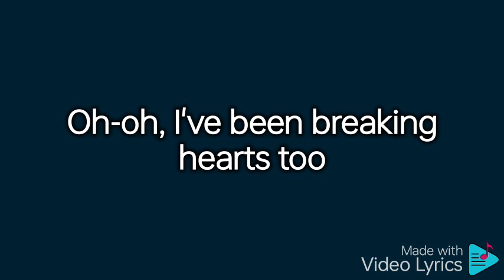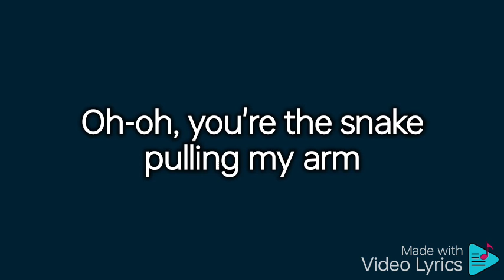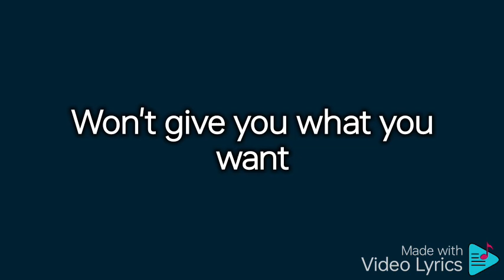Salt by Ava Max video lyrics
S3r5iA